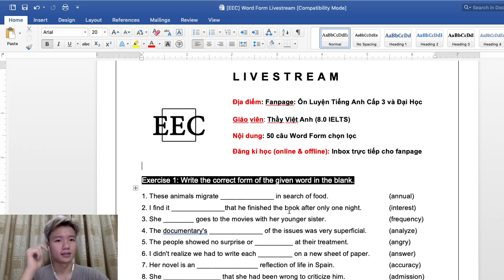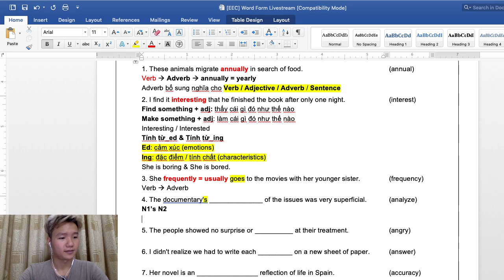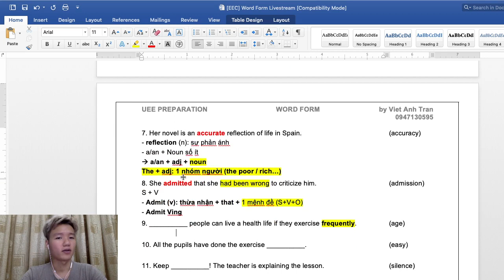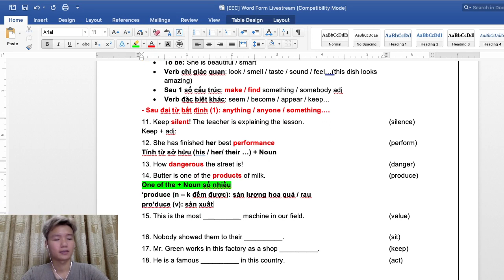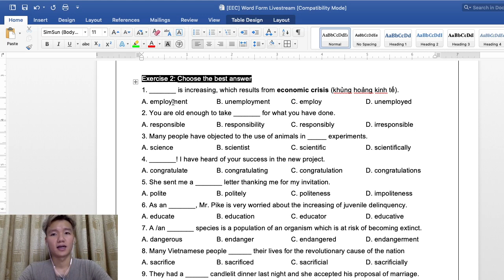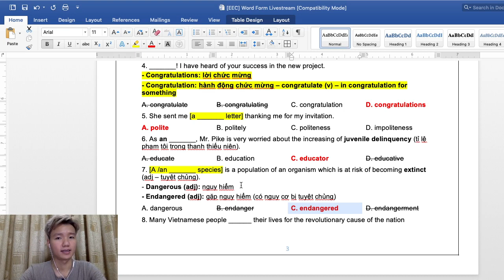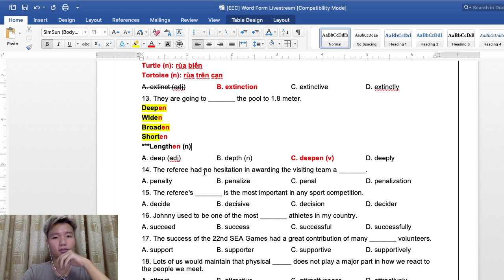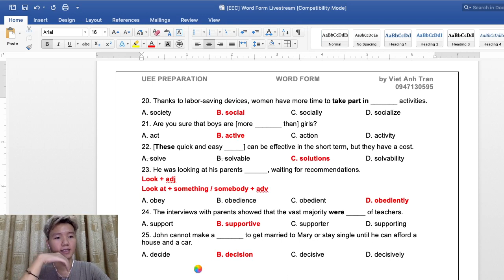Ôn thi THPT môn tiếng anh - Word Forms (Từ Loại)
Tổng hợp và giải chi tiết 50 câu Từ Loại có chọn lọc. Đây là một trong những dạng bài k khó, nhưng đòi hỏi sự tổng hợp về cả ngữ pháp lẫn từ vựng.
Để download tài liệu livestream thì các bạn vào đây nha
EDUTAINMENT ENGLISH CLASSES
🏡 Address: Số 2 ngõ 204 Hồng Mai, HBT, HN